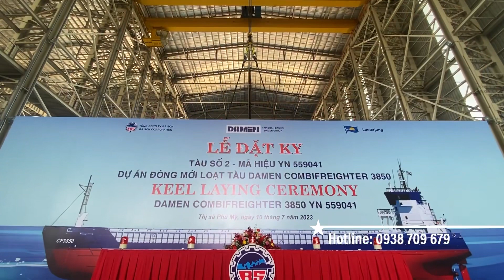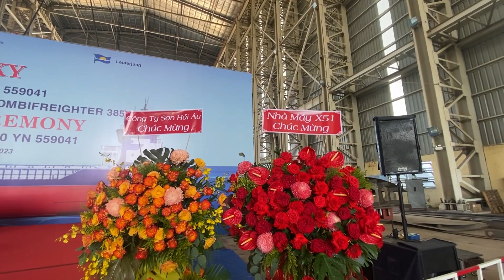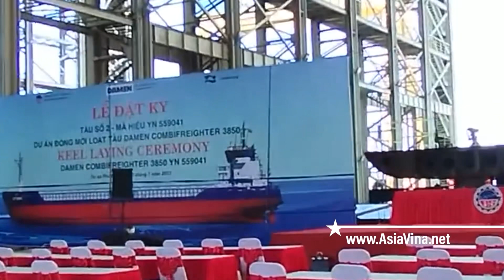Lễ Đặt Ky Tàu Số 2 - Mã Hiệu YN559041 Dự án đóng mới loạt tàu Damen Combifreighter 3850, Asia Vina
“Đặt ky” tiếng Anh là Keel laying, trong đó “Keel” tiếng Việt gọi là “Ky” (sống tàu). “laying” xuất phát từ động từ “lay”, nên  “Keel laying” được dịch là: Sống đáy của tàu thủy. Việc tổ chức Lễ đặt Ky tàu - “Keel laying ceremony” đã có từ hàng trăm năm nay.

Theo truyền thống ngành đóng tàu, trong tất cả công đoạn đóng tàu, công đoạn đầu tiên và quan trọng nhất chính là đặt ky tàu (keel laying). Cấu trúc của ky tàu tương tự xương sống, là trục chính chạy từ mũi tới đuôi tàu (trong thuật ngữ hàng hải còn gọi là “lái tàu”). Đây là xương chính của tàu và từ đó các công giang, các tay sườn được gắn tương tự với cấu trúc giống xương cá (từ keel cũng xuất phát từ ý nghĩa này). Toàn bộ khung xương đó sẽ là bệ đỡ cho vỏ tàu.

Theo thời gian, việc đặt ky tàu trở thành sự kiện quan trọng (tương tự như lễ đặt cây nóc hay lễ đổ trần của người Việt).

Hôm nay TCT Ba Son Tổ chức sự kiện Lễ Đặt Ky tàu số 2 - Mã hiệu YN 559041 Dự án đóng mới loạt tàu Damen Combifreighter 3850.

Đây là lần thứ 2 trong năm 2023 Tổng Công Ty Ba Son Tổ chức sự kiện đặc biệt quan trọng này.
Asia Vina vinh dự được đồng hành cùng TCT Ba Son trong các sự kiện của đơn vị.

Xin kính chúc BGĐ và tập thể TCT Ba Son luôn mạnh khỏe hạnh phúc và thành công. Chúc sự kiện diễn ra thành công tốt đẹp!

CÔNG TY TỔ CHỨC SỰ KIỆN ASIA VINA
137 Trường Chinh, Phú Mỹ, Bà Rịa Vũng Tàu
62A Phạm Ngọc Thạch, F6, Q3, Tp. HCM